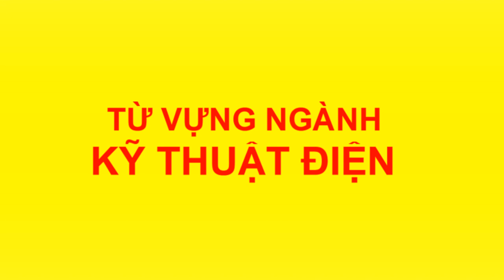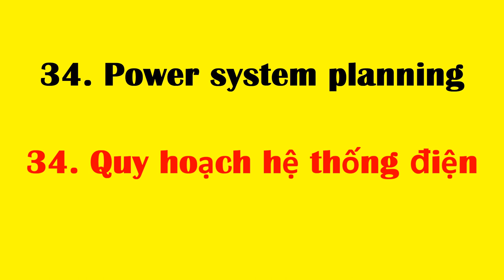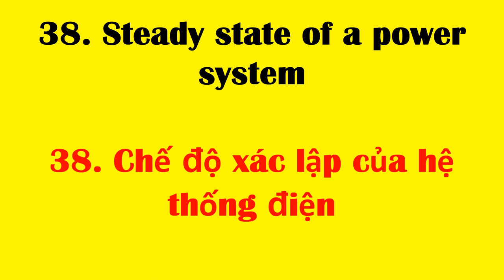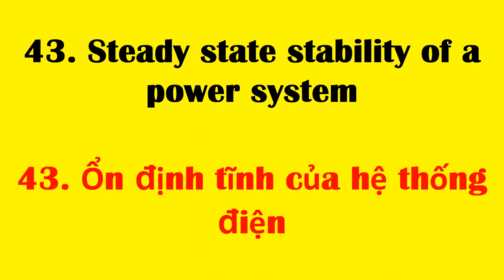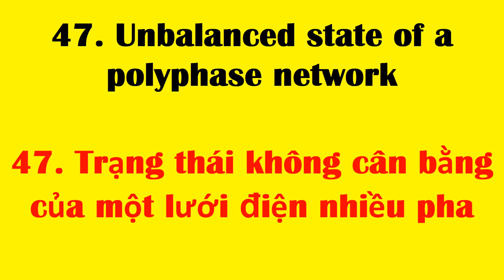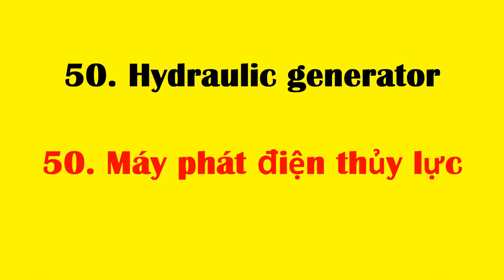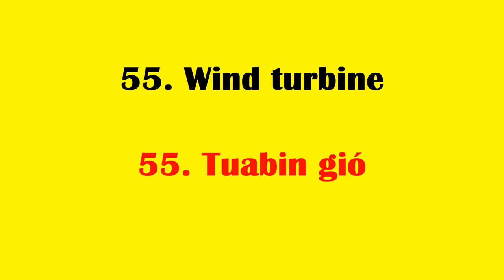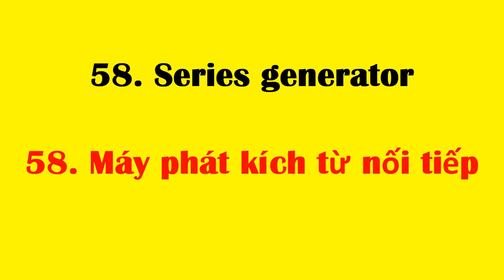Tiếng anh chuyên ngành kỹ thuật điện | phần 2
Tổng hợp những từ, cụm từ vựng tiếng anh chuyên ngành kỹ thuật điện hỗ trợ tốt trong việc đọc các tài liệu tiếng anh

31.  frequency range
31. Dải tần số
32. System diagram
32. Sơ đồ hệ thống điện
33. System operational diagram
33. Sơ đồ vận hành hệ thống điện
34. Power system planning
34. Quy hoạch hệ thống điện
35. Interconnection of power systems
35. Liên kết hệ thống điện
36. Connection point
36. Điểm đấu nối
37. National load dispatch center
37. Trung tâm điều độ hệ thống điện Quốc gia
38. Steady state of a power system
38. Chế độ xác lập của hệ thống điện
39. Transient state of a power system
39. Chế độ quá độ của hệ thống điện
40. Operation regulation
40. Tiêu chuẩn vận hành
41. Synchronous operation of a system
41. Vận hành đồng bộ hệ thống điện
42. Power system stability
42. Độ ổn định của hệ thống điện
43. Steady state stability of a power system
43. Ổn định tĩnh của hệ thống điện
44. Transient stability of a power system
44. Ổn định quá độ (ổn định động) của hệ thống điện
45. Conditional stability of a power system
45. Ổn định có điều kiện của hệ thống điện
46. Balanced state of a polyphase network
46. Trạng thái cân bằng của lưới điện nhiều pha
47. Unbalanced state of a polyphase network
47. Trạng thái không cân bằng của một lưới điện nhiều pha
48. Electric generator
48. Máy phát điện
49. Main generator
49. Máy phát điện chính
50. Hydraulic generator
50. Máy phát điện thủy lực
51. Magneto hydro dynamic generator
51. Máy phát từ thủy động
52. Synchronous generator
52. Máy phát đồng bộ
53. Steam turbine
53. Tuabin hơi
54. Air turbine
54. Tuabin khí
55. Wind turbine
55. Tuabin gió
56. Excitation system
56. Hệ thống kích từ
57. Separately excited generator
57. Máy phát điện kích từ độc lập
58. Series generator
58. Máy phát kích từ nối tiếp
59. Shunt generator
59. Máy phát kích từ song song
60. Brushless excitation system
60. Hệ thống kích từ không chổi than